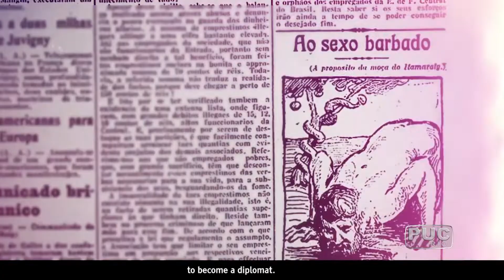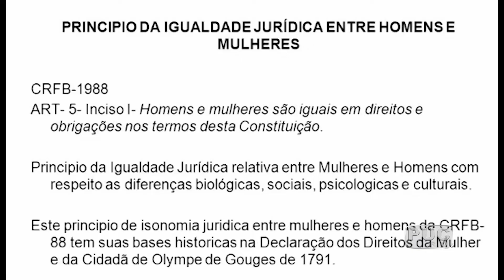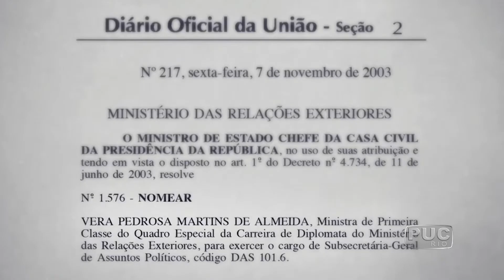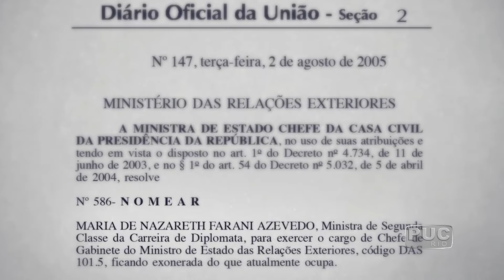TV PUC-Rio: Os desafios de ser mulher na carreira diplomática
A baiana Maria José de Castro Rebello Mendes foi primeira funcionária pública concursada do país há cem anos. Para celebrar o pioneirismo de Maria José, o Grupo de Mulheres Diplomatas apresentou, na Universidade, o filme Exteriores - Mulheres brasileiras na diplomacia.